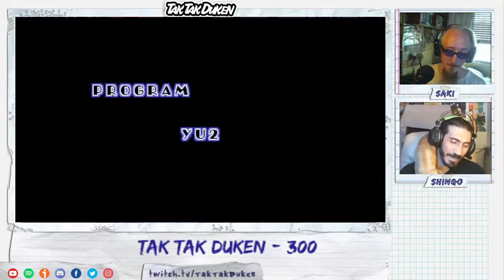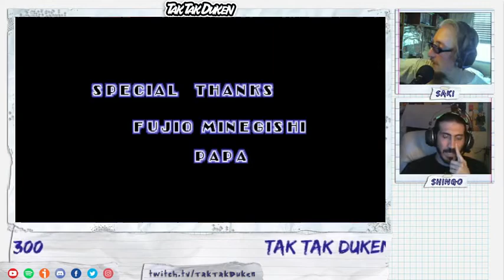Shingo pasa el Sonic 1 en la previa del programa 300!!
La magia del programa 300 de Taktak Duken logró lo imposible!!